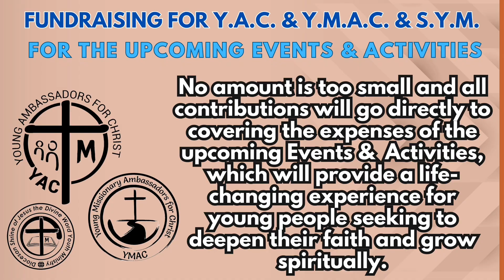Thursday of the 33rd Week in Ordinary Time - Gospel Reflection, November 23, 2023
WATCH/ LISTEN: Thursday of the 33rd Week in Ordinary Time - Gospel Reflection, November 23, 2023.

“In the gospel of Luke 19:41-44, Jesus weeps over Jerusalem, foreseeing its destruction. This heartfelt moment reveals his deep compassion for humanity. It urges us to reflect on our own actions, recognizing the consequences of turning away from God.

Let Christ's tears be a call to embrace love, compassion, and reconciliation, ensuring our hearts remain open to the renewing power of faith.”

YACymacSYMfortisINVICTA (text/pic:cttro)